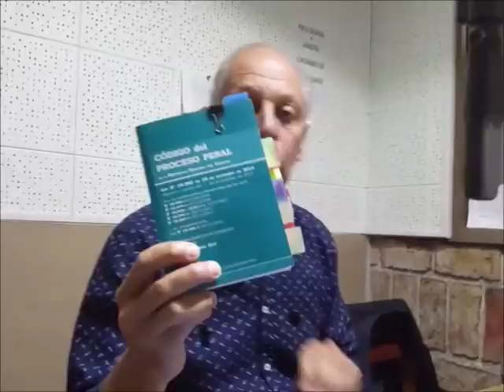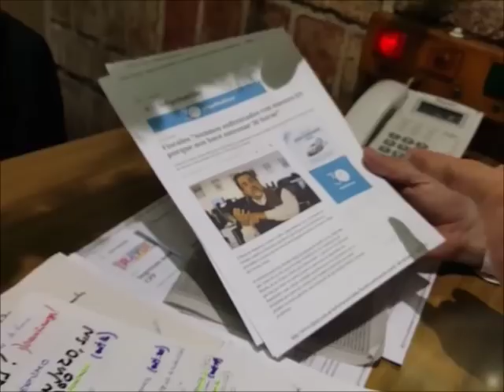EL PODER REAL.26/12/17 Gustavo Salle y Enrique Viana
EL PODER REAL. Gustavo Salle y Enrique Viana. Programa COMPLETO de hoy martes 26 de diciembre.
Entre tanta mentira, escuche algo de verdad. El Uruguay REAL que les ocultan.
(El programa se emite normalmente los lunes de 10 a 11 por radio Fénix).